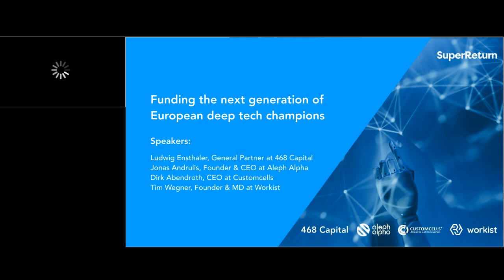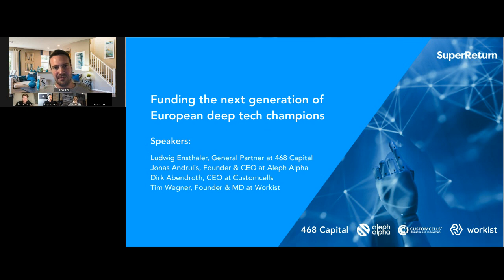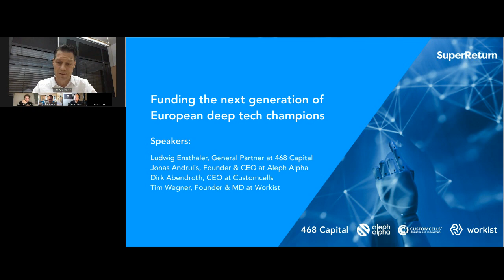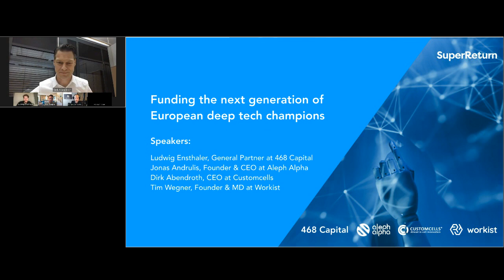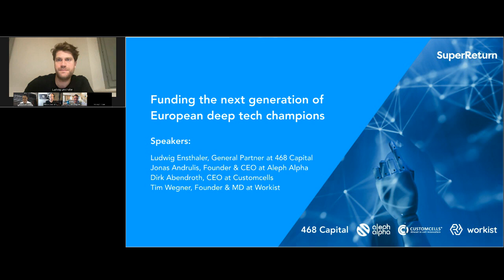Funding the next generation of European deep tech champions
The European startup ecosystem successfully produced global category champions in both Consumer and Fintech – Spotify, Zalando, Adyen and SumUp to name a few. Now, Europe’s deep-tech startups with their breakthrough innovations also start moving towards scaling and industrialization, opening up a unique window of opportunity for investors on both sides of the ocean. During this webinar, you will get to know examples around AI, battery technology as well as robotics, to better understand the European deep-tech landscape and its exciting evolution.